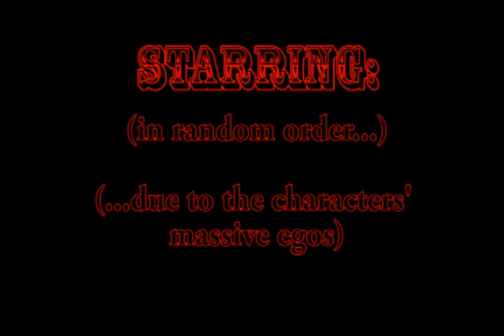(Ep.1) The Bad Ass Video Game Action Figure Party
Isaac Clarke from Dead Space hosts a party exclusive to bad ass video game action figures.